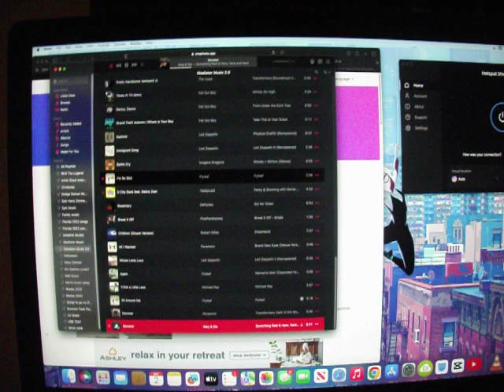Monster-Meg and Dia